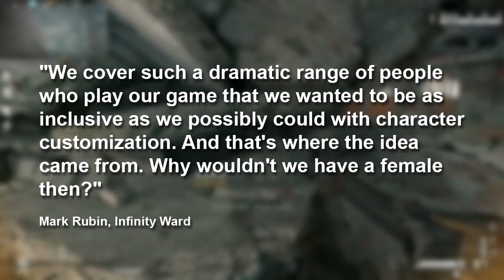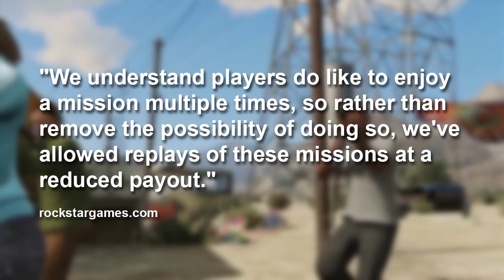News: IW Says COD Players Aren't Gamers? + Rockstar's Payout Admission + Nintendo On Cross-Play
RT News:
Infinity Ward's Mark Rubin believes most COD players aren't hardcore gamers, or even gamers. Rockstar has admitted that they halved repeat mission payouts and didn't mention it in the update notes. Lionhead Studios is planning episodic content for Fable: Legends. Nintendo is working on cross-play with other platforms for Wii U, including possibly playing against people on PS3.